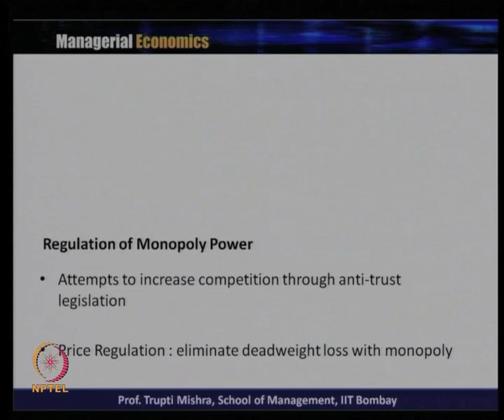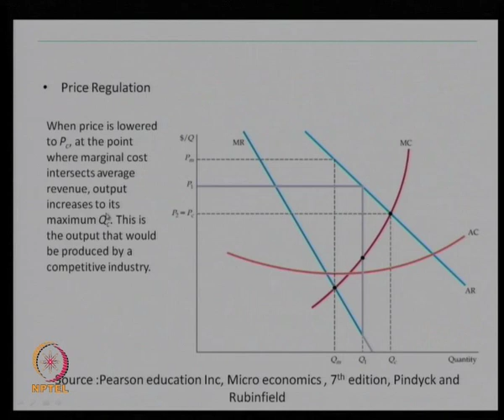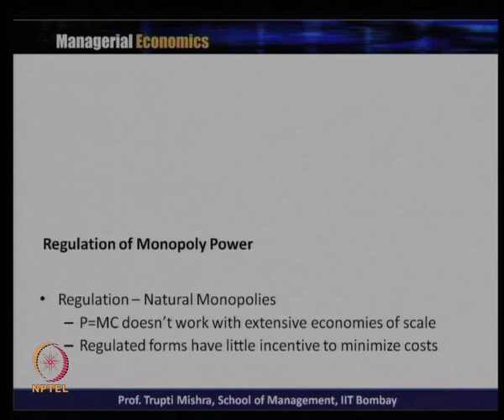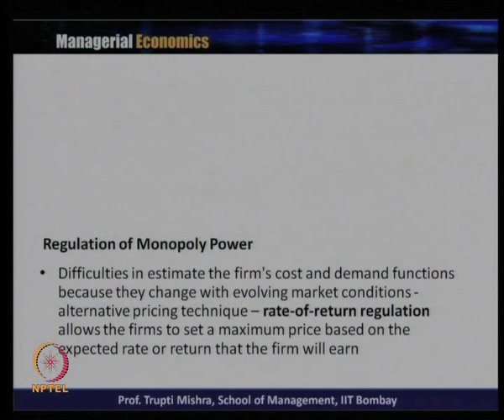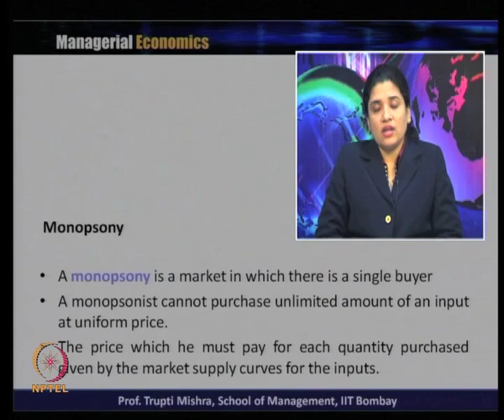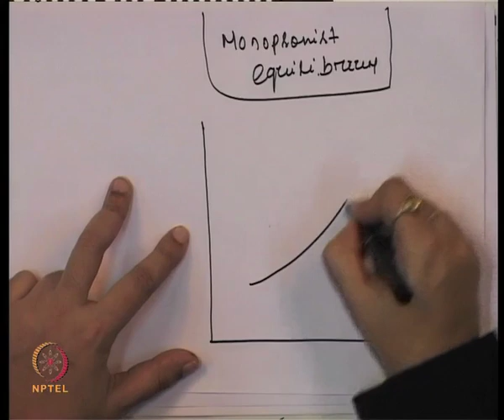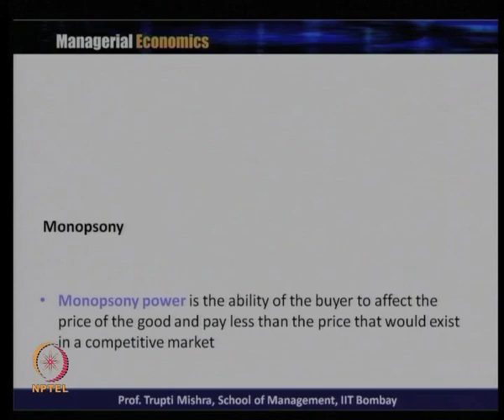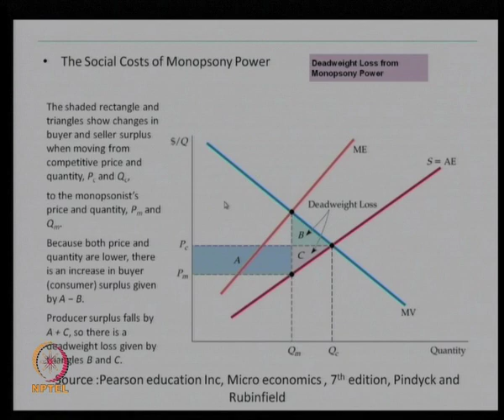Week 9-Lecture 29-Part2 : Theory of Market: Regulation of Monopoly Power and Monopsony